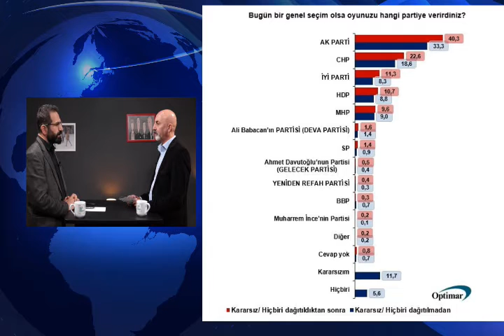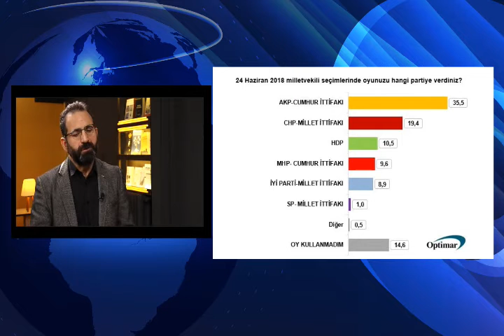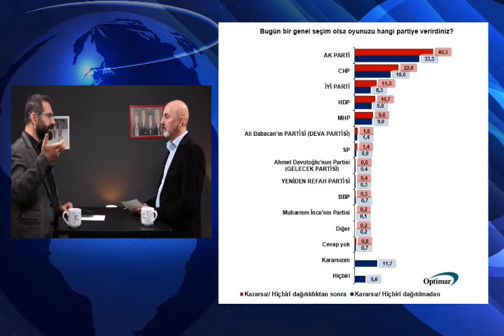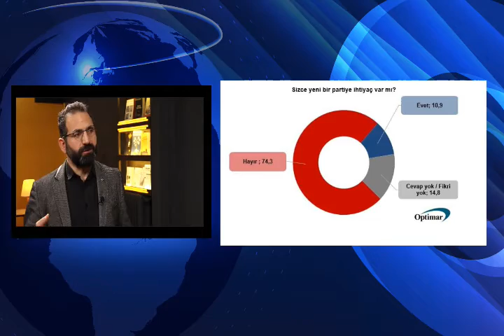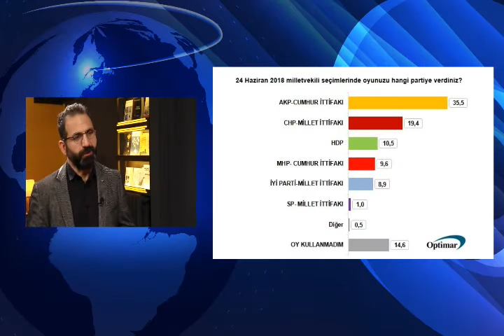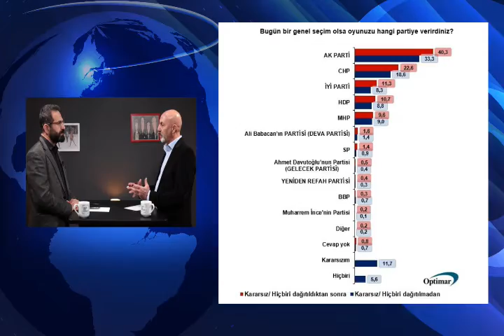Gündem Özel - Son kamuoyu araştırmalarında siyasi partilerin oy oranları neler?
Optimar Araştırma Başkanı Hilmi Daşdemir, araştırma sonuçlarını Kemal Avcı'ya anlattı